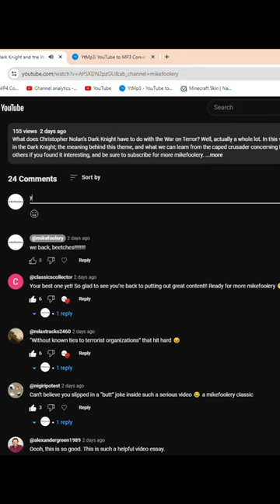The TRUTH Behind the Dark Knight (2008)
Go watch my newest video on why the Dark Knight is an analogy for Bush's war on Terror!